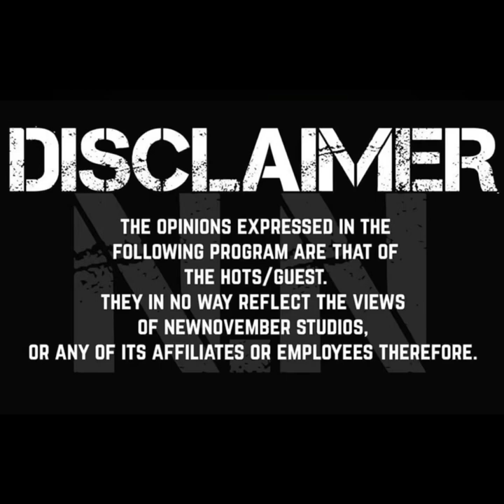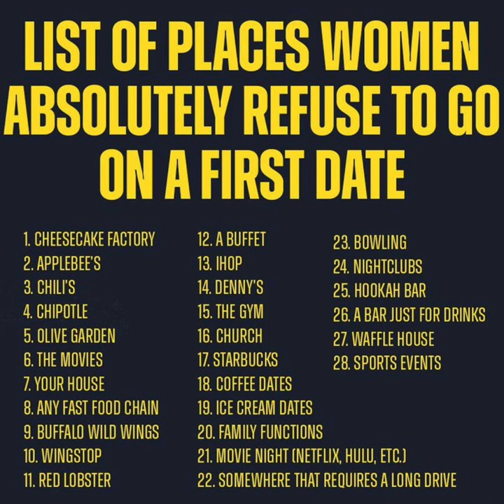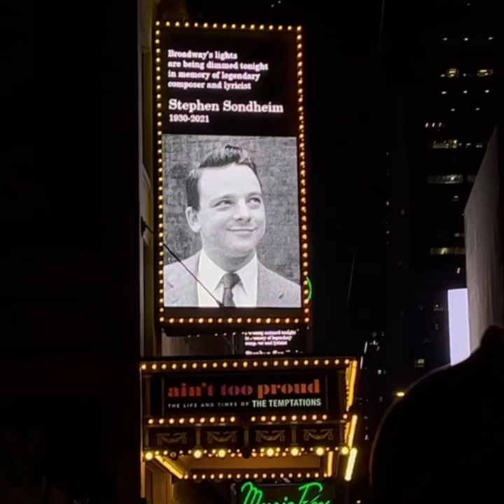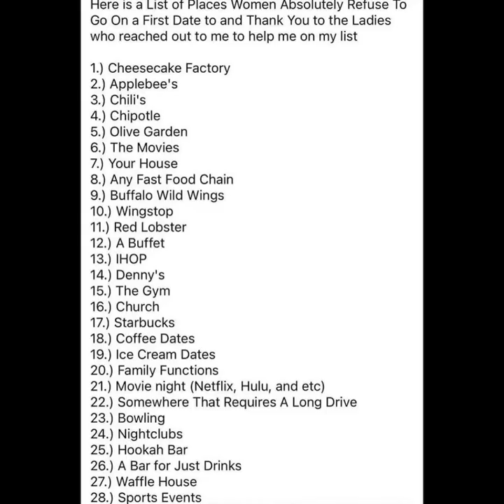“FIRST DATE WITH A BADDIE” | TRUTHFULLY XL (SET THE EXPECTATIONS) A Mans Perspective.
Host: IzzyReal Details the recent list a group on women of Facebook have agreed on as an official first date no fly zone places to take a women in TODAYS age.